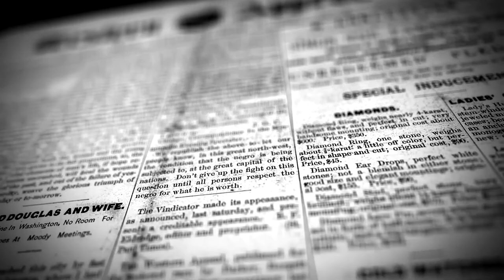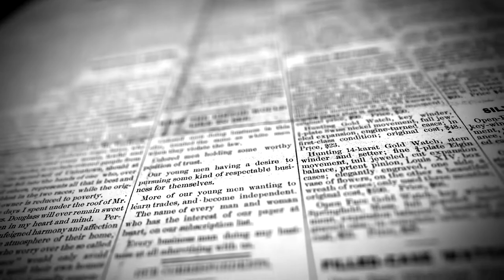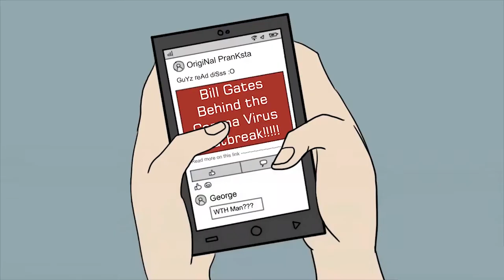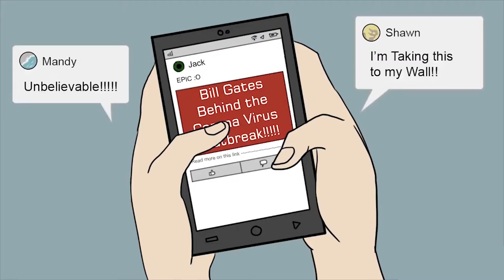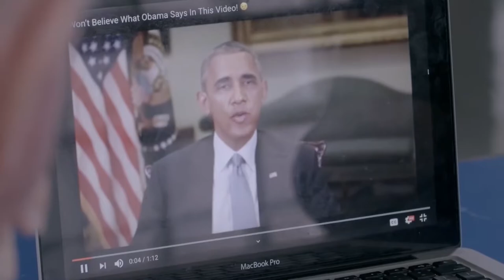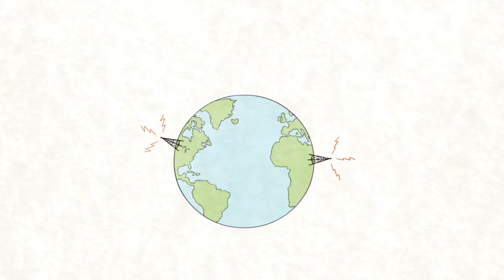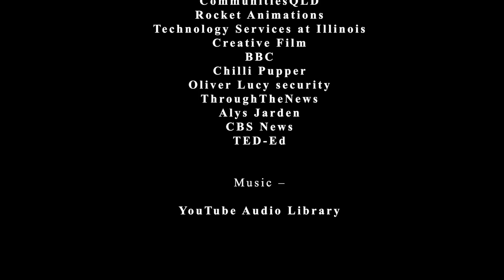ফেক নিউজের আদ্যোপান্ত I Fake News I Minhaz Chowdhury I Eanur Hossain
Explainer Video about "Fake News"
Purpose of "Media and the Law" course Final assignment, me and Md. Eanur Hossain bhai made this Explainer video. This is first time we make any explainer video, So Please forgive us, if we have made any mistake.